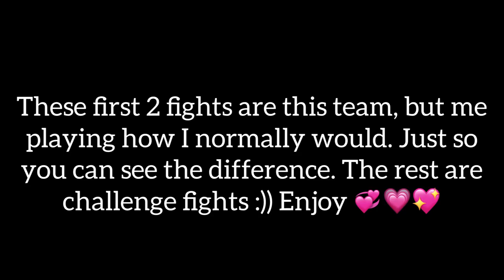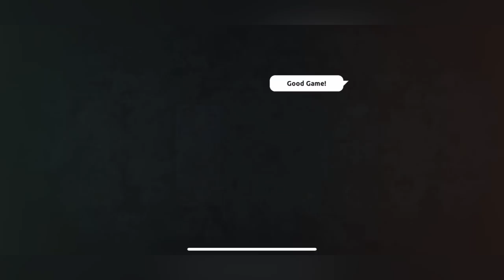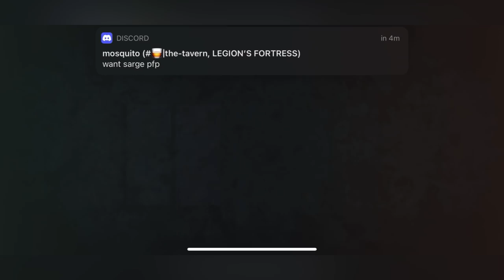SHADOW FIGHT ARENA: Ranked matches with my crippled team (2k Subscribers special 🥳🥳)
THANK YOU SO MUCH EVERYONE FOR 2k I hope you enjoy!! 🥳💗💞💖